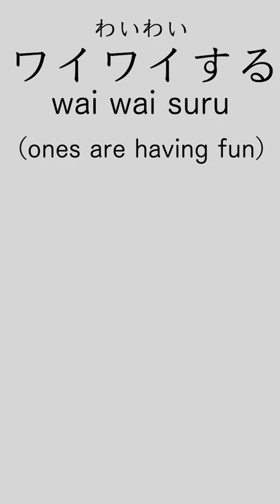What does Wai Wai Mean (Japanese Onomatopoeia) [OMP-36]